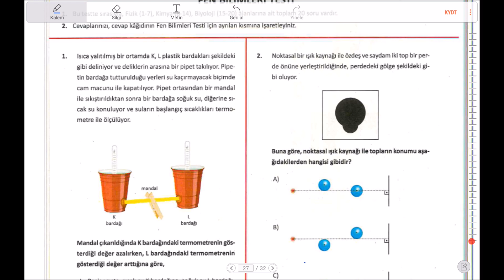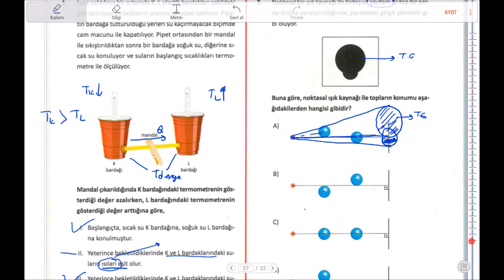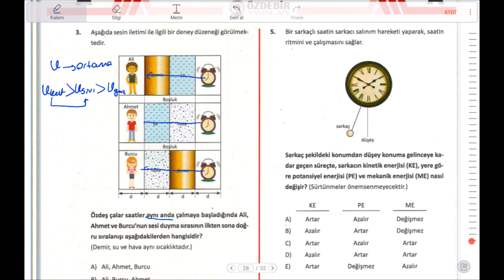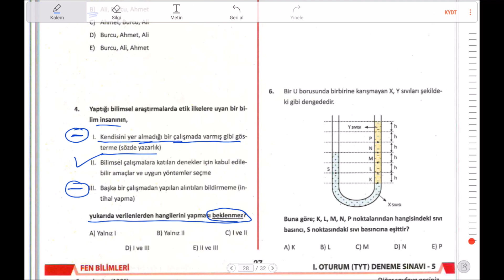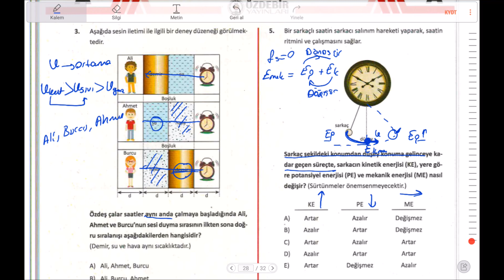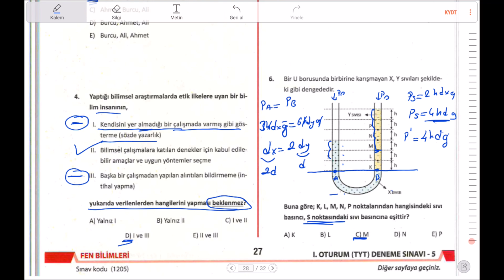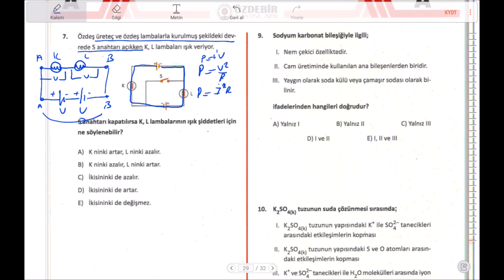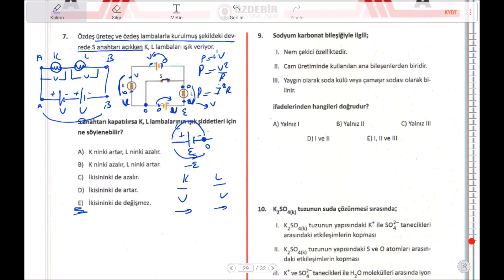ÖZDEBİR TÜRKİYE GENELİ 5. TYT SINAVI FİZİK SORU VE ÇÖZÜMLERİ(26-27 NİSAN 2019)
HaDi Fizik kanalına hoş geldiniz. Kendi hazırladığımız notlarımızdan tyt ve ayt konularını fasiküller şeklinde ve Çap yayınları fasiküllerinden 10.11.12.tyt.fasiküllerinin konu anlatımını kanalımızda bulabilirsiniz.
1-Statik fasikülü: Vektör-Kuvvet-Denge-Tork-Ağırlık Merkezi-Basit Makinalar.

2-Madde fasikülü: Fizik bilimine giriş-Madde özellikleri- adezyon-kohezyon-dayanıklılık-Özkütle – Basınç – Kaldırma Kuvveti – Isı Sıcaklık -Genleşme.
Pdf leri:
3- Hareket fasikülü: Hareket- Bağıl haraket – Nehir Problemleri – Dinamik – Enerji – Atışlar – İtme momentum – Dairesel hareket – Kepler genel çekim – Harmonik hareket.
Pdf leri:
4-Optik fasikülü: Gölge-Düzlem Ayna- Küresel Aynalar- Işığın kırılması-Mercekler-Aydınlanma
Pdf leri:
5-Elektrik fasikülü: Elektrostatik-Elektriksel (alan-kuveet-potansiyel-iş-enerji)-Paralel levhalar – Sığaçlar-Akım-Üreteçler-Güç-Potansiyel fark – Lambalar-Mıknatıslar-Akımın manyetik etkisi-Manyetik Kuvvet-indüksiyon emk sı ve akımı- Alternatif akım-Transformatörler.
Pdf leri:
6-Dalgalar fasikülü: Yay-Su-Ses-Deprem Dalgaları-Kırınım-Su dalgalarında girişim-Çift yarıkta girişim-Tek yarıkta girişim-Fotoelektrik-Compton saçılması.
Pdf leri:
7-Atom fasikülü:Atom modelleri – Atom altı parçacıklar -Görelilik-evrenin oluşumu-Modern fiziğin teknolojideki uygulamaları
Pdf leri: